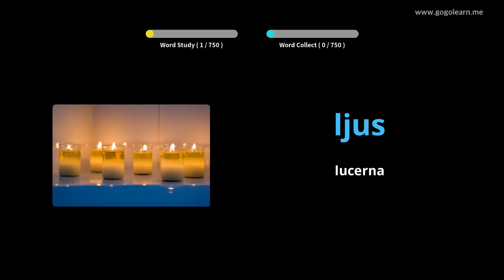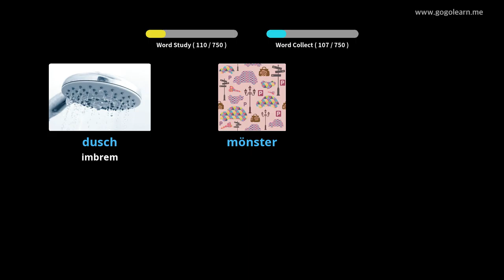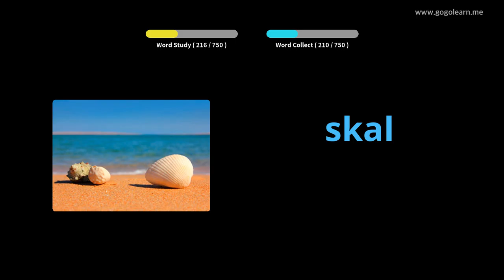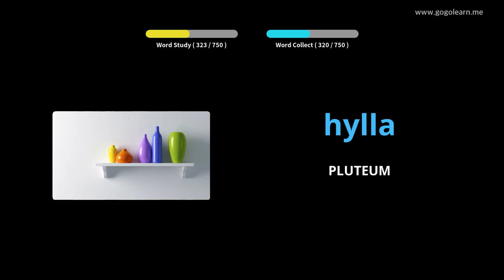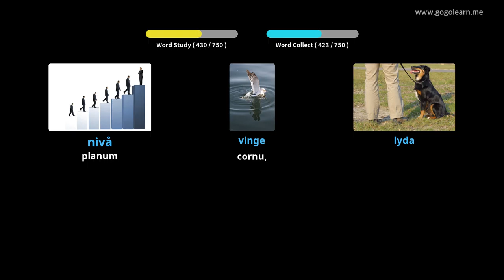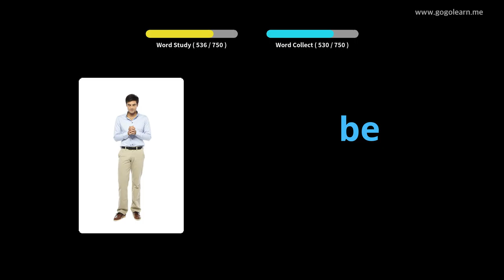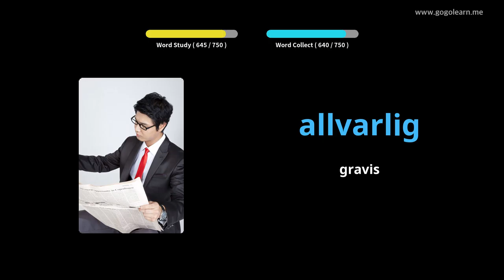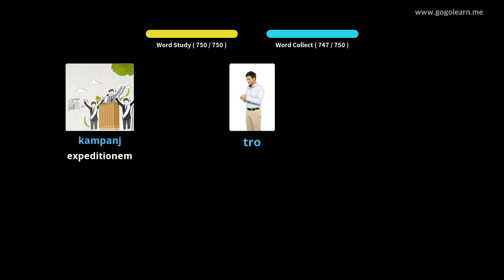Medius schola Swedish Latin | Golearn